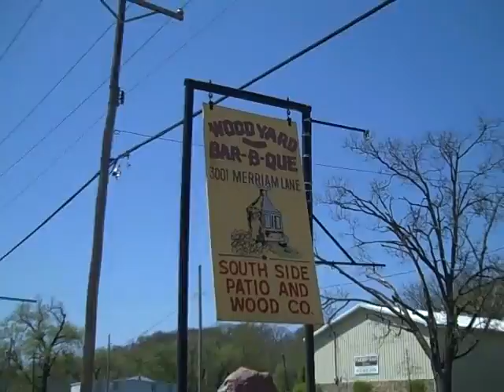BBQ Mancation 2011 Kansas City Woodyard BBQ